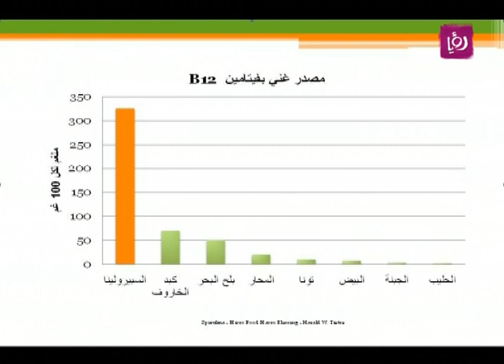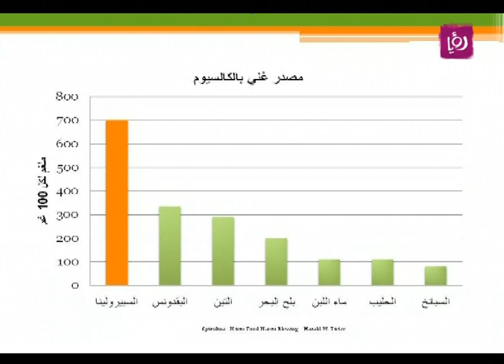د. سامي كمال يتحدث عن فوائد الطحالب لجسم الانسان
تحدث الدكتور سامي كمال - مدير شركة مكملات غذائية خلال برنامج دنيا يا دنيا عن فوائد الطحالب لجسم الانسان وكيف تتم زراعته في الاردن والعالم.